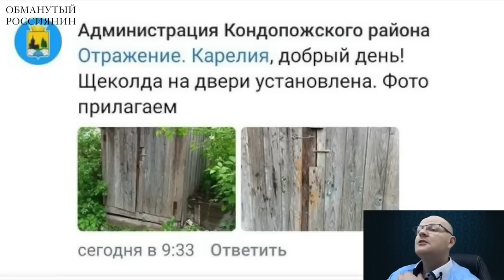Новость слышал? ВСУ за неделю освободили 7 населенных пунктов. ТЫ ЖЕ ГОВОРИЛ ОНО ПРОВАЛИЛОСЬ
Відео надано @ОбманутыйРоссиянин

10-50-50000 - будь-яка сума має значення.
Разом переможемо!
Слава Україні!